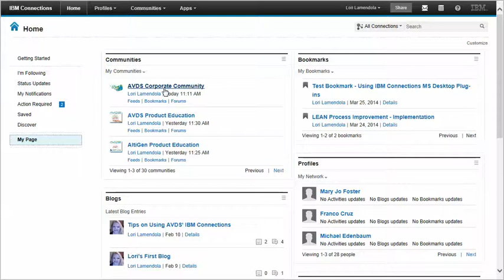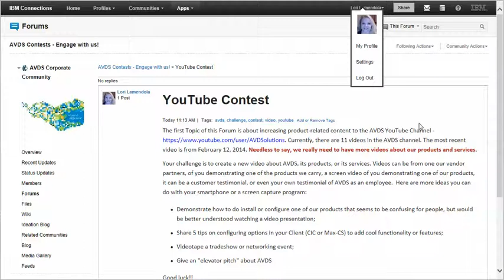Using Connections Start a Forum Topic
This video is about how to start a new Topic in an existing Connections Forum.

In this example, I have logged into Connections and am in my Home page. I will select the Community in which the Forum exists from the Communities widget. If you don't see the Community widget in your Home page, you can add it, or access the Community using the Communities item in the top navigation menu bar.

Once the Community page opens, I will click on the "Start a Topic" link at the top of the Forums widget.

The "Start a Topic" page opens where I will enter the title, check the box if I want to mark the topic as a question (which I am not doing in this case), and enter some search tags for the Topic.

In the text editing area, I can type my content and use standard text editing features such as font size and color, bold, indentions, etc.

I've already typed the content of the topic so I'll paste it right into the editor. I'll edit it a little, such as add bullets to a list, change the color of some text, and make some text bold.

After I'm satisfied with my content, the very next thing is to make sure I've selected the correct Forum to add the topic. From the dropdown list, I'm going to select the Forum about Contests. If I were creating an announcement or congratulating someone, I would add the topic to the AVDS Recognitions, Celebrations, and Announcements Forum. For Questions of the Week, I would add the topic to the Get to know the AVDS Team Forum.

If I choose, I can also add a file to this Topic; maybe a file pertaining to the Contest I am announcing.

Once I have made my selections and am happy with the Topic content, I will save the Forum Topic.

Now the Topic is available for people to open and reply. People who are following this Community and have their settings to receiving "Individual emails" for the Community and/or Forums, they should receive an email notifying them of this added Topic.